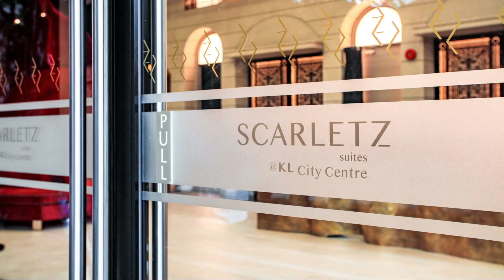Mana-Mana Suites at Scarletz Suites KLCC, where the FUN begins.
It's more FUN when you stay with Mana-Mana.

To book your stay:
📍Scarletz Suites KLCC
📍Ceylonz Suites KLCC
📍Expressionz Suites KLCC
📍Millerz Square @ OKR